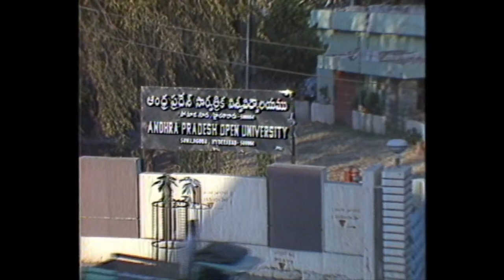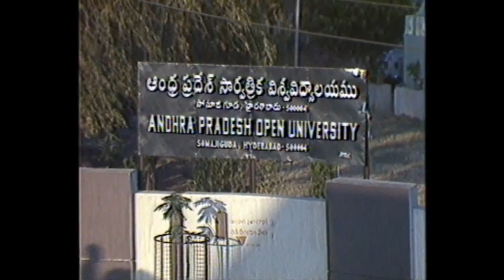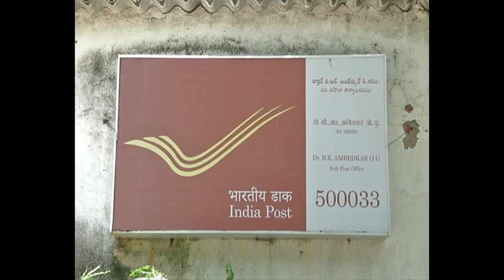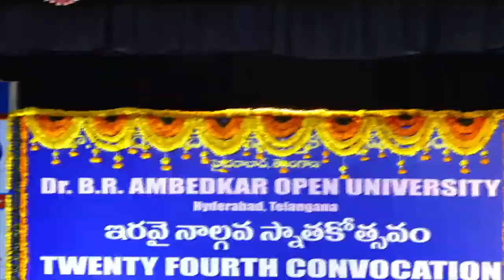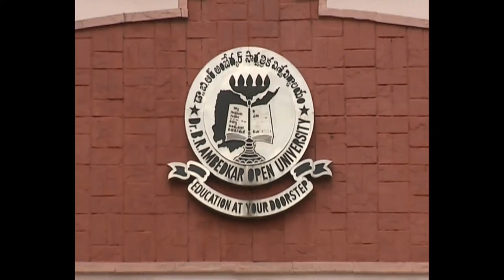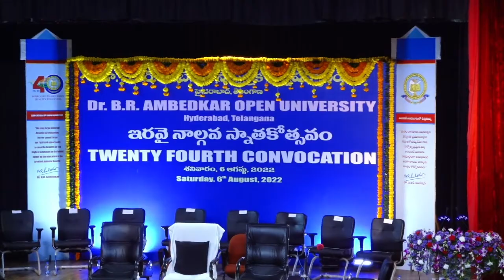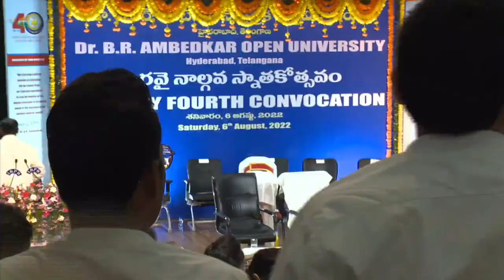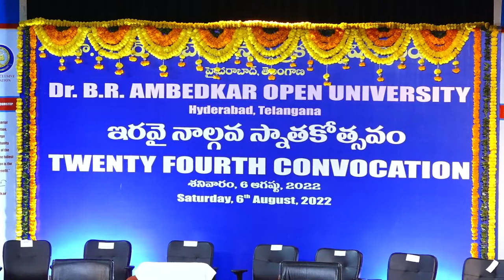Dr. B.R.AMBEDKAR OPEN UNIVERSITY || 24th CONVOCATION || 06.08.2022 || 09AM